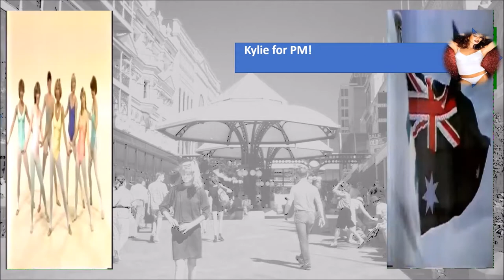The Past Is A Foreign Country #24 - 20th October 1988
The Rock Top 40 era was nearing it's end by 22 October 1989. Strange Days Were on Us. From about 1986 on, the charts started to get very confused as the industry pushed for a single national chart and three companies fought over who should publish it. Meanwhile, local charts were beginning to fall away. The records kept by the competing companies are sketchy and thus this week we have a self contained Top 10, so there’ll be no last week’s position or weeks on charts (as they only list weeks in the top 10) and we’ll have some different facts.